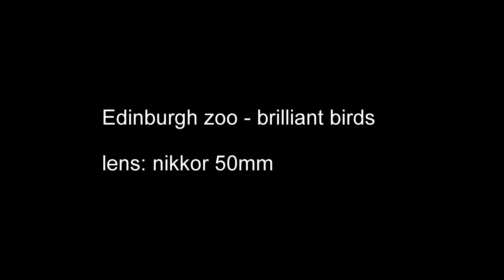photography - Edinburgh zoo - brilliant birds - Nikkor 50mm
Edinburgh zoo - brilliant birds
RZSS
Rainbow Lorikeet
Nicobar Pigeon
Victoria crowned pigeon
Chestnut-backed Thrush
Bali Starling
 Nikkor 50mm 1.8 prime lens